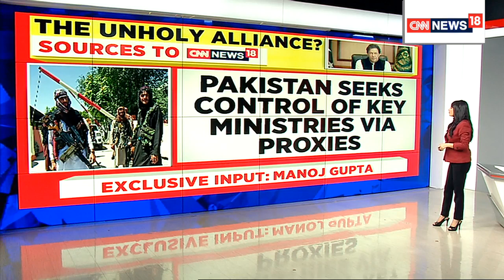Pakistan Taliban Allaince: What Should Be India's Next Move? | Brass Tacks | Taliban News Today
Taliban will not resist Pakistan as they know that they are in power today because Pakistan provided the support: Fazel Haqmal, an Afghan War Veteran.

G. Parthasarathy (Former Diplomat) and Amar Sinha (Former Ambassador of India to Afghanistan) with their views

Pakistan's Hand In Taliban Regime | What Should Be India's Next Move?

Here's a look at a detailed view of the Pakistan-Taliban Alliance.